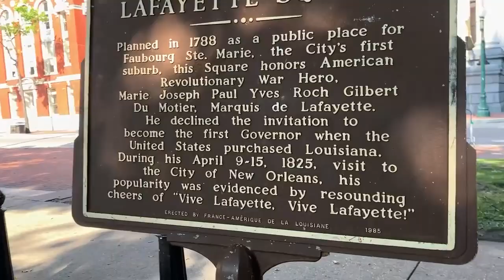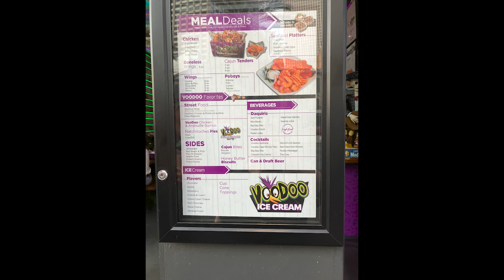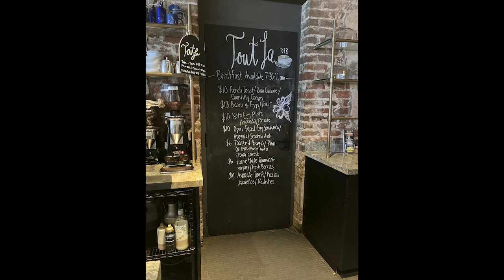New Orleans for the Very First Time!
We enjoyed every HOT minute we were there! Join our little family as we embark on a journey of seeing the world, one destination at a time!